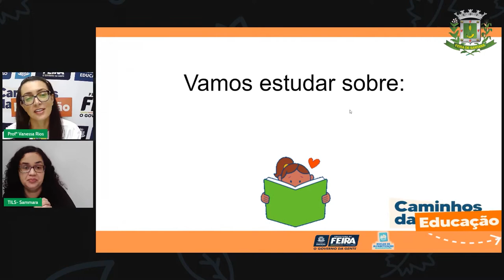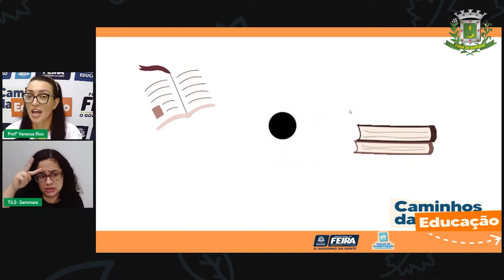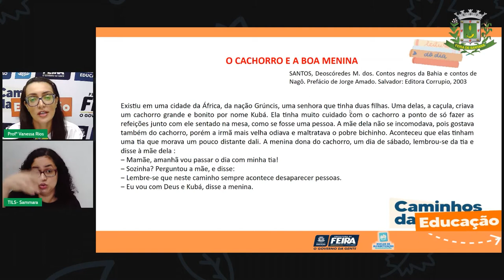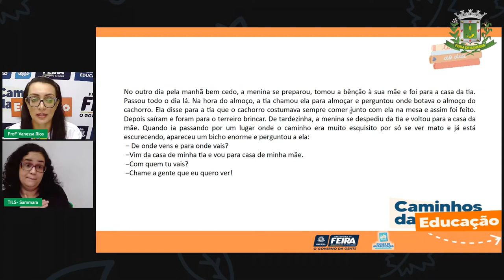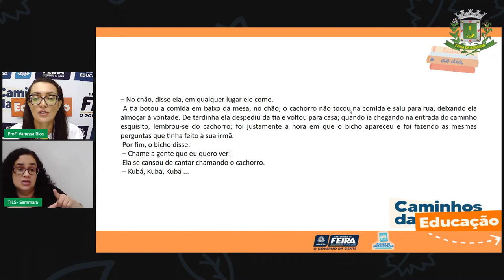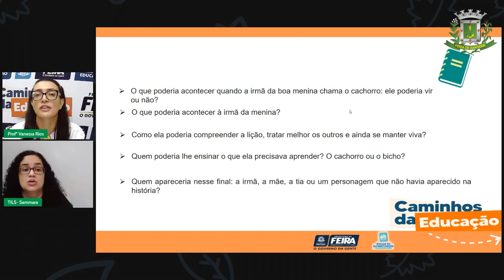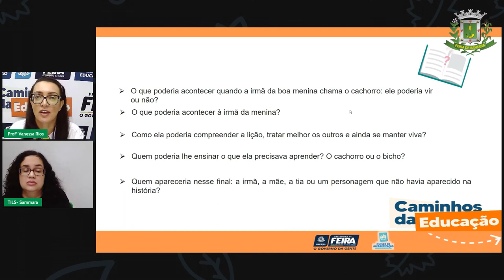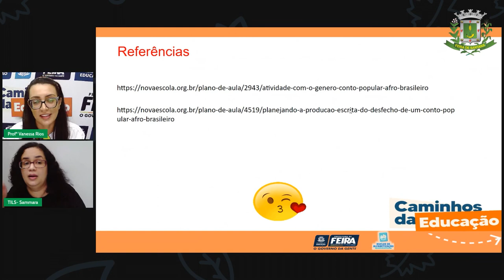Aula 41 5ºANO Profª Vanessa Linguagem Um novo final